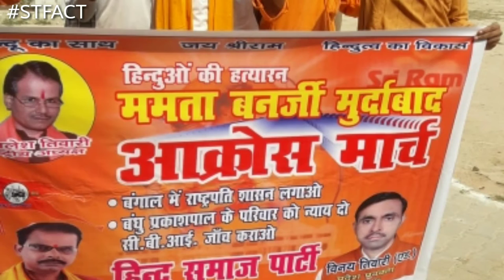kamlesh tiwari | kamlesh tiwari history | st fact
Kamlesh tiwari ka moder kisne kiya kon the kmales tiwari

kamlesh tiwari kamlesh tiwari history st fact kamlesh tiwarikamleshtiwarihistory kamlesh tiwari moder kamlesh tiwari bayan कमलेश तिवारी